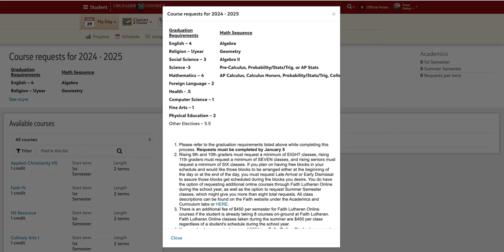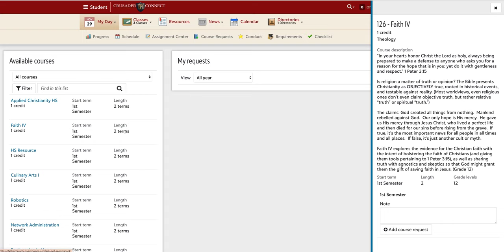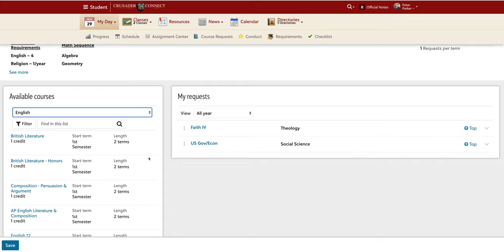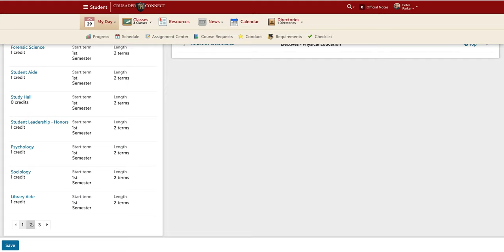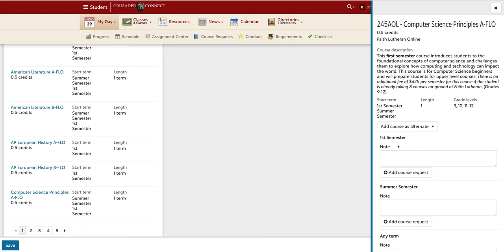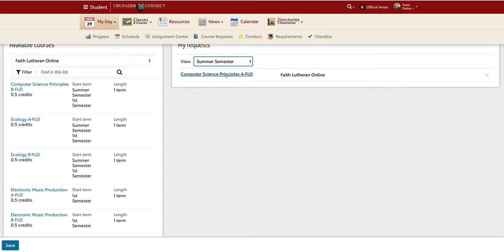Course Request Video